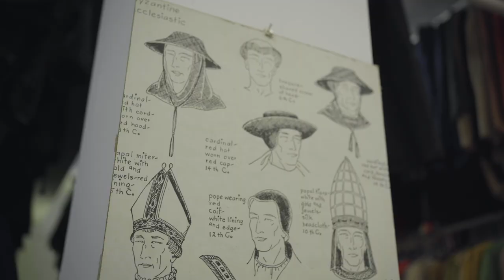The Biggest Wardrobe in Eastern Europe - Nu Boyana Film Studios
Take a look at our wardrobe! It's the biggest wardrobe department in Eastern Europe!